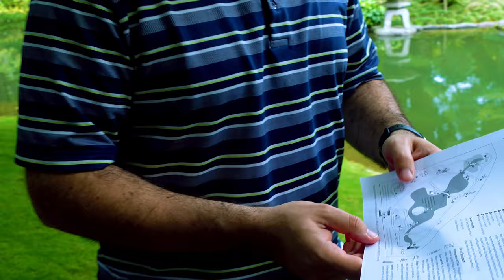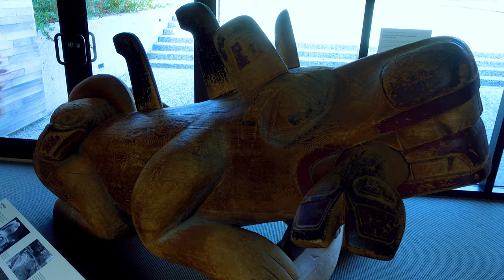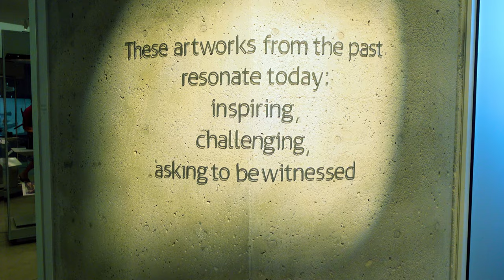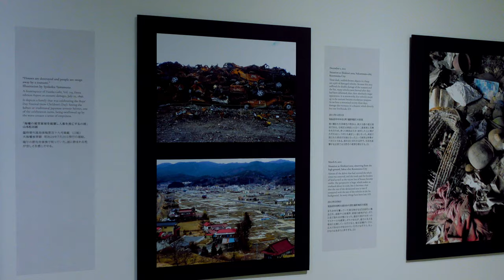Day 3 - Nitobe Memorial Japanese Garden & The Museum of Anthropology (MOA) at UBC | Canada 21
It's day 3 and Shaun starts off with a scooter ride around scenic Vancouver before breakfast from Cora. Then we head to the UBC campus to check out the Nitobe Memorial Japanese Garden and then over to MOA - The Museum of Anthropology.

Shop - shop.spreadshirt.co.uk/seeshaunvlog